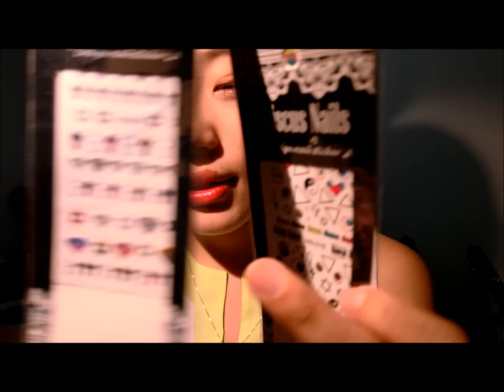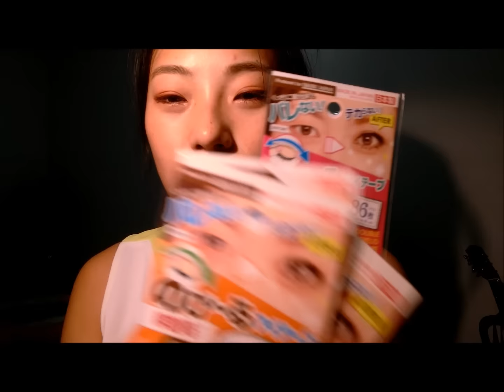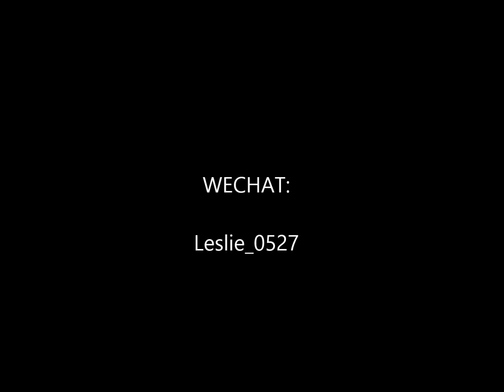Leslie Dong— First time 淘宝开开开开箱来啦~【第四弹】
物品說明

淘宝link

韩国束发带大蝴蝶结女式发饰韩版洗脸发箍美容运动洗漱发带包头巾

日本直送 大创DAISO 肤色网纹哑光双眼皮贴 绊创膏 不反光

包邮肤色肉色定型隐形网状网纱蕾丝双眼皮贴套装神器送胶水送夹子

【木槿】原宿光疗水印指甲油胶美甲贴纸甲油胶贴花韩国日本独角兽

创意活页记事本手帐本和风随身笔记本日记本日本复古绑带旅行本

时尚编织休闲韩版斜跨小包背单肩包男士胸包男斜挎包男包包运动

夏季新款余文乐同款MDNS帽子男女夏天遮阳帽棒球帽平沿帽嘻哈帽潮

小阿飞家卡西欧TR550/500/50/60神器贴纸膜进口3M立体浮雕透明底

日韩迪士尼iPhone6plus卡通硅胶手机壳套苹果5s大眼仔防摔软胶5.5

iphone6 plus美少女战士手机壳苹果5S星月棒硅胶保护套6代外壳潮

Sonix透明蝴蝶結iphone6/Plus透明手机壳包邮清新花女5S保护套潮

WECHAT:Leslie_0527

LINE:Leslie_shop

♥THANK YOU FOR FOLLOW♥